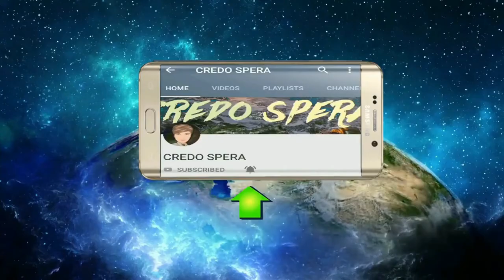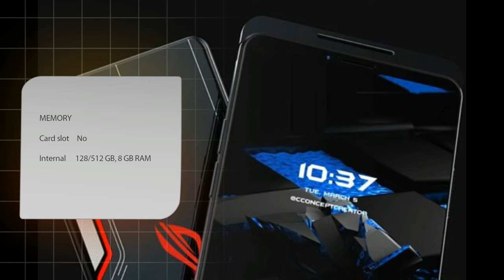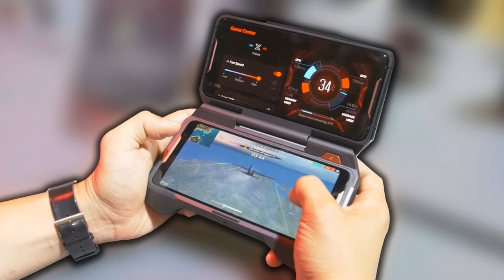ASUS ROG PHONE everything you need to know